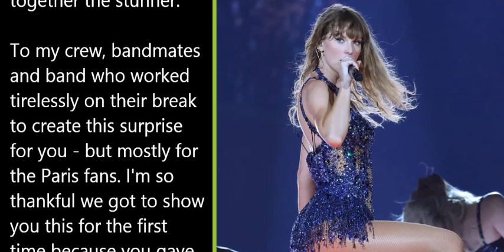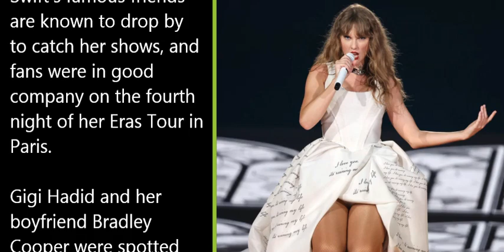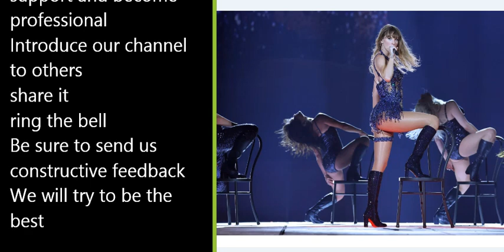Taylor Swift brings new setlist, new look and famous friends best photos from Eras tour kick off in